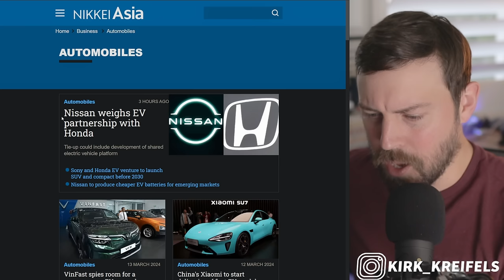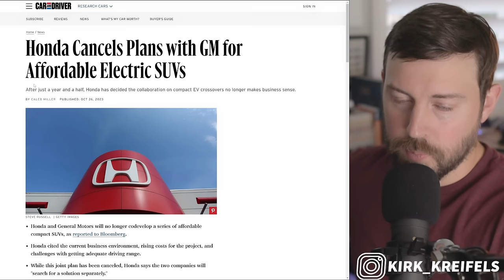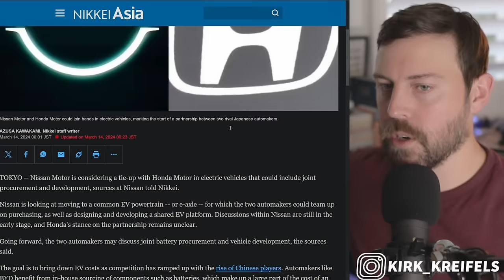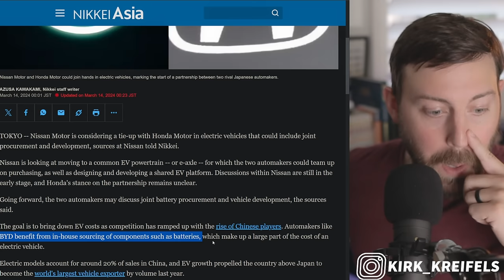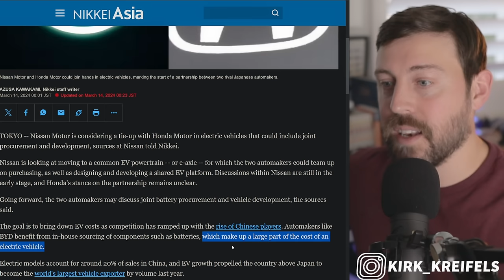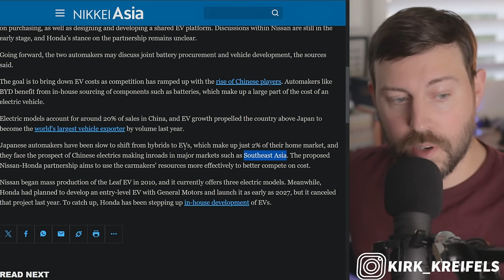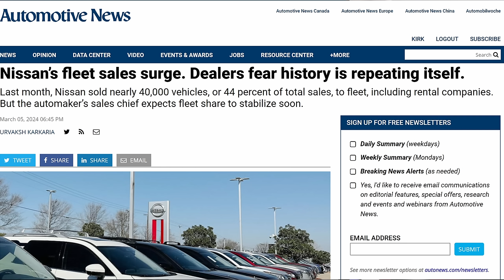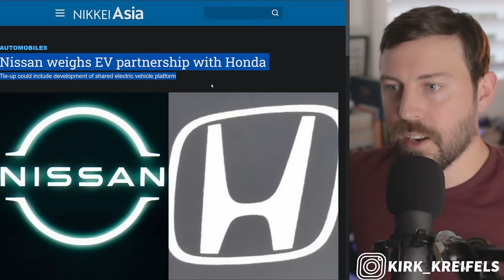Honda and Nissan are "in talks" // This Changes Everything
Honda and Nissan could be joining forces to take on the the EV threats from China and traditional Autos. This partnership could change the auto industry forever. Will it ever materialize?